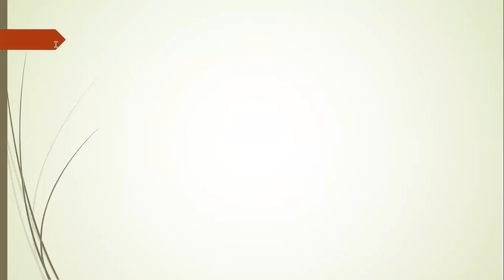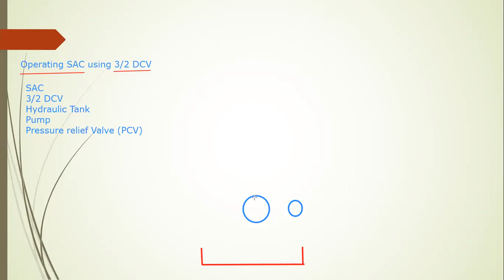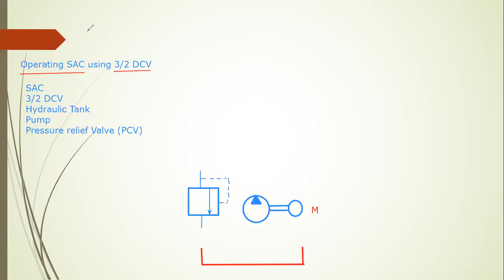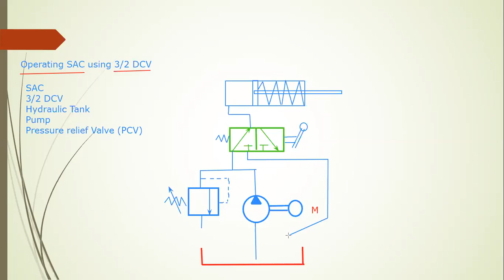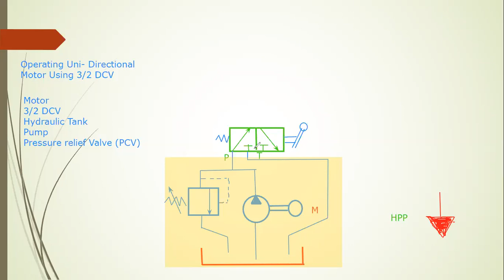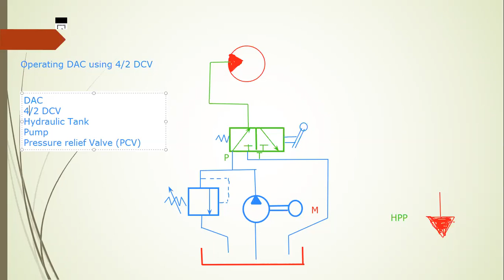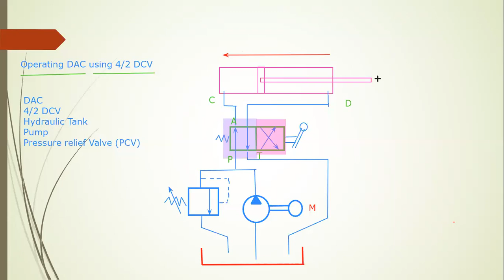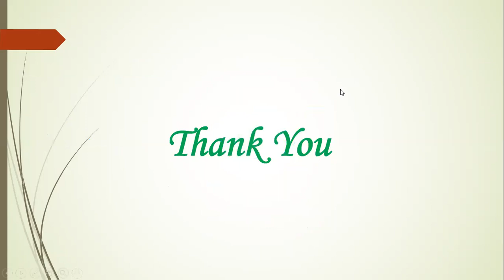Part - 1 Design of Hydraulic Circuits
Design of Hydraulic Circuits